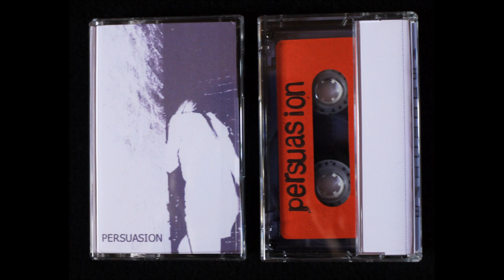Meddicine "Persuasion"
Meddicine's new instrumental cassette 'Persuasion' builds on the industrial synthscapes of her recent split with ASSS. But here it feels as though the rough drum(machine) and bass(synth) sound of her debut cassette is oscillating beneath the surface, waiting to rip the surface of her delicately assembled melodies. The white noise drums are for the most part soft and unobtrusive whilst some parts of the tape veer into almost ambient territory.